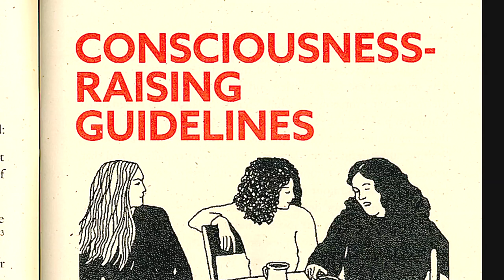She Didn't Rebel In The 1960s & Reveals How She Saw Those Who Did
In 1989 when I was producing my television series on the 1960s and how baby boomers remembered their experiences back then, I was fortunate to interview 200 people expressing different points of view. Each interview subject freely expressing what they saw and how it appeared to them 20 years later. I appreciated Emmy for her ability to express how experienced politics and social life at the University of Michigan when she was a student there in 1969.

While she was not a rebel, she was an activist who helped grow a student organization, the Young Americans For Freedom, YAF, to become a movement that represented social and political conservatives. She expressed her feelings about Barry Goldwater when he ran for president in 1964 and about left-wing political activists, liberals, hippies, marijuana smokers, and other social movements taking place during that time. She describes her experience in a classroom at that time being censored (cancel culture) for bringing up subjects that the professor did not want discussed.

So much has been said about 1960s University student rebellions and I think that it is important that those with different perspectives get the chance to share how they saw things on YouTube for future generations to consider.

The University of Michigan was a hotbed of ideas during those years that included students ranging from right-wing Republican conservatives to violent political leftists. Emmy courageously openly expressed her feelings in this interview and it captures her memories 20 years after the events that she reflects on occurred.
Thank you Emmy.

If this interview has meaning for you, please contribute to my efforts by clicking the super thanks button to the right below the video screen.
Thank you for the consideration.